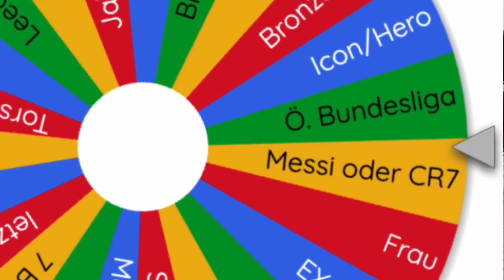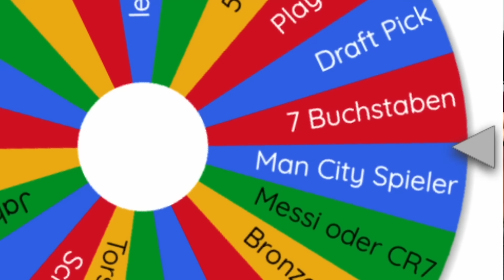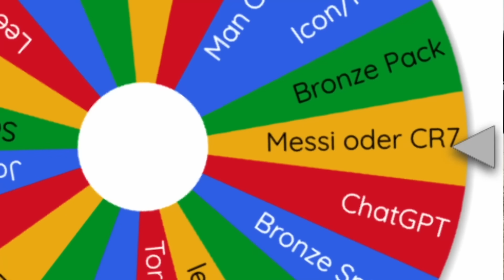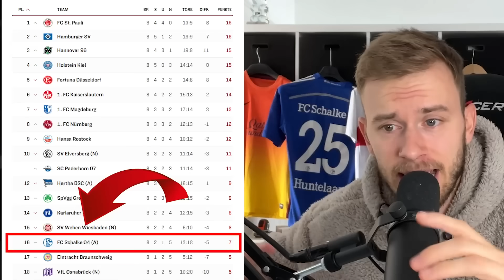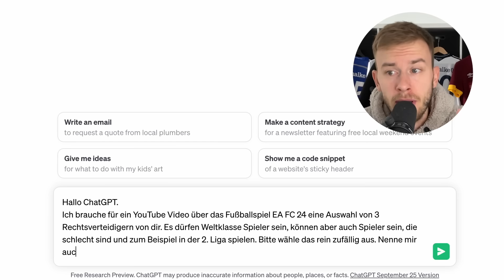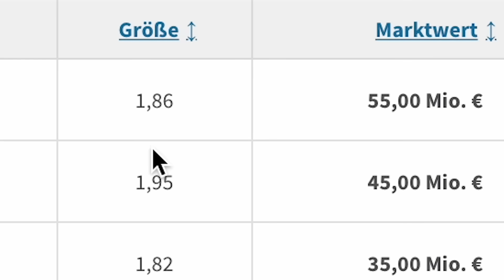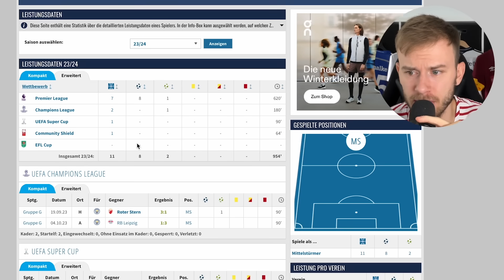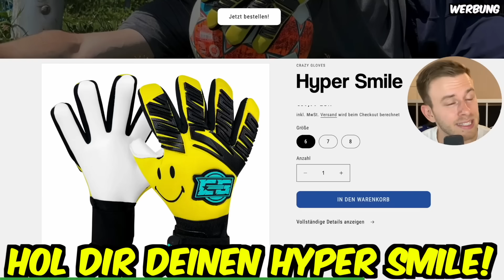EA hat Erling Haaland zum GOAT gemacht! 🐐 (91er FC 24 Karte)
Die 91er Ultimate Team Karte von Erling Haaland in EA FC 24 ist die beste Karte im Spiel - gemeinsam mit Kylian Mbappe! Aber: spielt sich die Karte auch so? Wir finden es raus!

Tags kannst du ignorieren:
Fabiano, FabianoFIFA, LeniundFabs, fa_sc, fä_sc, Fußball, Fussball, FIFA, FC 24, EA FC, EA FC 24, Haaland, Ultimate Team, FUT, FC 24 Ultimate Team